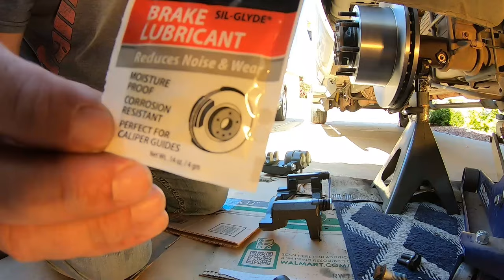Scary Moment! F250 Brakes!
Wow! I lost the BRAKES in Bear! How to change the caliper, rotor and brake pads on 2008 F250!
Here are the parts and supplies I used for my F250. Please double check for your vehicle!
Rear Brake Pads
Left Rear Brake Caliper
Brakleen Parts Cleaner
Thread Locker
Brake Fluid

Thanks!